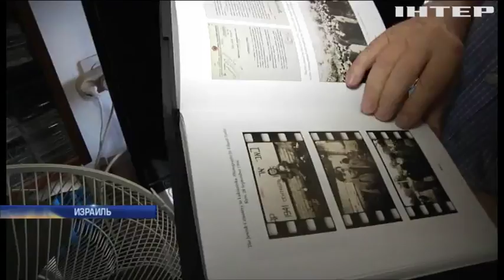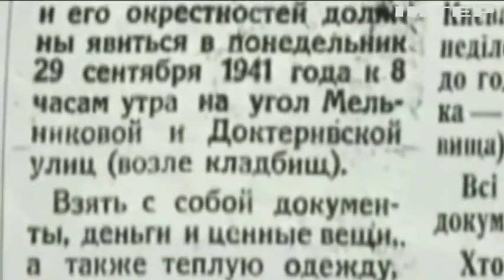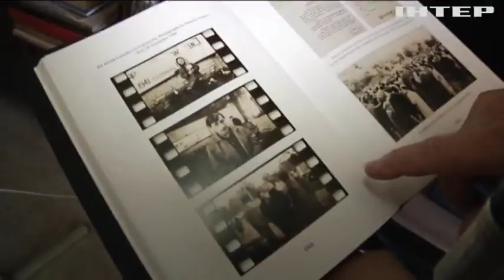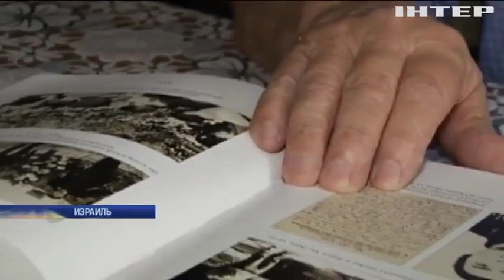Израильский правозащитник собрал архив о трагедии в Бабьем Яру